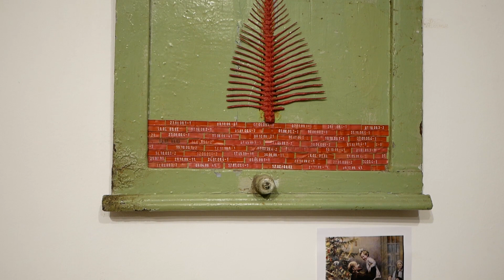FINE ARTS / BAD COVERS: выставка Андрея Сикорского АРТЛИКБЕЗ № 263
FINE ARTS / BAD COVERS: выставка Андрея Сикорского
в арт-пространстве «Мастерская полковника»
операторы: Данил Антропов, Семен Шуляков
АРТЛИКБЕЗ № 263
Санкт-Петербург, 27 октября 2019
Каждый художник рано или поздно понимает, что некторые его гениальные идеи беззастенчиво украдены классиками. Все музеи мира заполонили так называемые оригиналы, однобоко и часто без всякого юмора толкующие концепты, принадлежащие всему человчеству. Что же делать современному автору в мире после бартовской "смерти автора"? Правильный ответ: презреть всяческий пиетет перед классикой и отвоевать у нее похищенные идеи! Именно это - с иронией и шармом делают художник Андрей Сикорский и куратор Яков Кальменс на выставке в "Мастерской Полковника" на Пушкинской, 10. Вернем человечеству все, что украдено до нас!